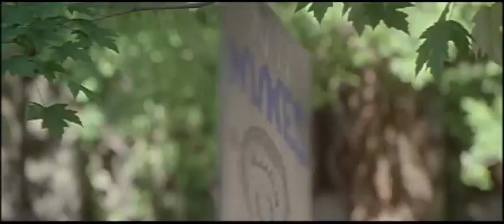PCU 1994 Trailer | Jeremy Piven | Megan Ward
PCU 1994

A high school senior visits college for the weekend, and stays at the wildest house on campus in this classic tale of anti-political-correctness.

Director: Hart Bochner
Writers: Adam Leff, Zak Penn
Stars: Jeremy Piven, Chris Young, Megan Ward